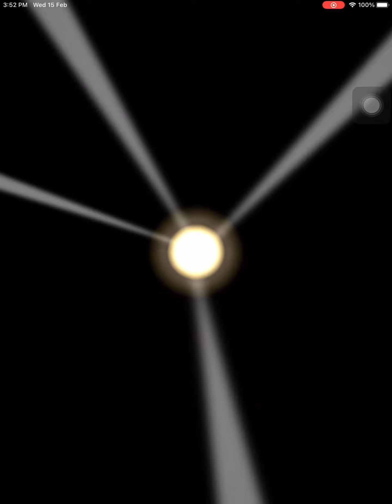Exploration Tour Week 1 ranking results ! YAY ! FIRST PLACE ! I GOT 2 SHY GUY ! Mario Kart Tour#sub